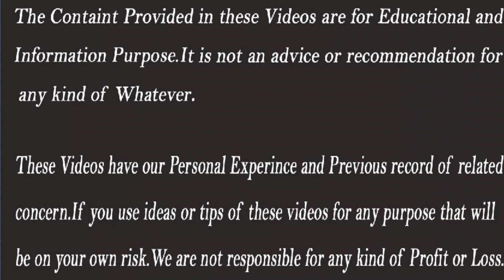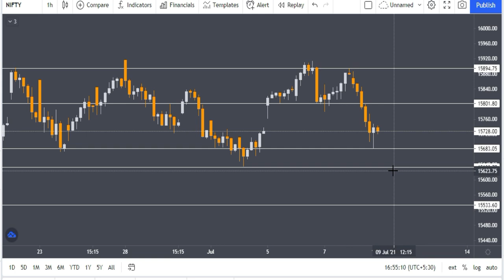Nifty Up or Down Tomorrow | Nifty Levels Tomorrow | Nifty Analysis for Tomorrow | Stocks Bazaar